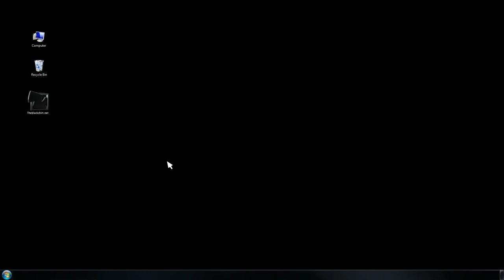Motion Graphics Reel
Most recent motion graphics bumpers for corp identity and branding.
Sound design was also completed in house for example purposes.